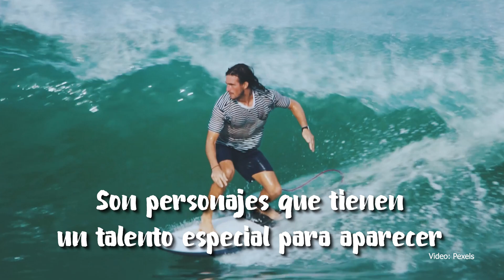REFLEXIONES DEL DR. CHE: APOYO EN LAS BUENAS | ONCE Diario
APOYO EN LAS BUENAS. 🙏 🥇

En estos JuegosOlímpicos, todos celebramos el éxito de los deportistas 🥳, pero a veces se nos olvida el sacrificio 🏋🏻‍♀️ para llegar a lo más alto 🔝. Doctor Che 🧉 te trae una reflexión de lo más le hace falta a los atletas, el apoyo y recursos para competir 🏋🏻‍♀️, no solo en las buenas.